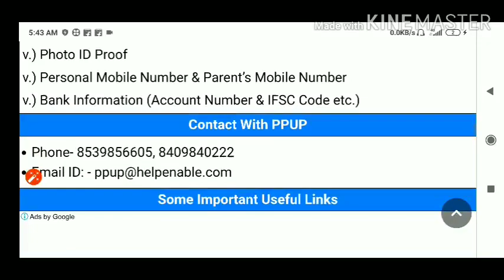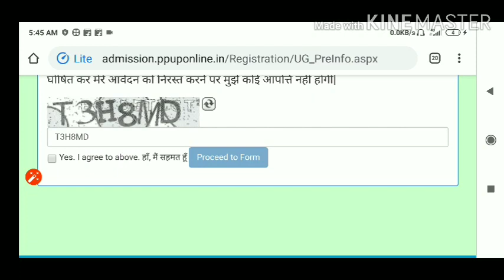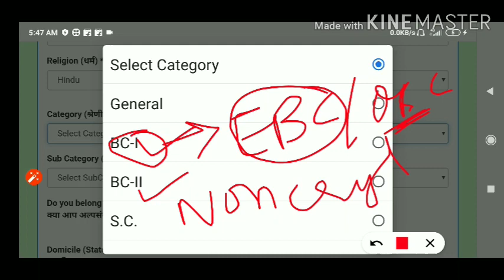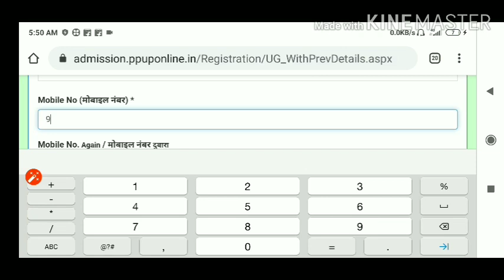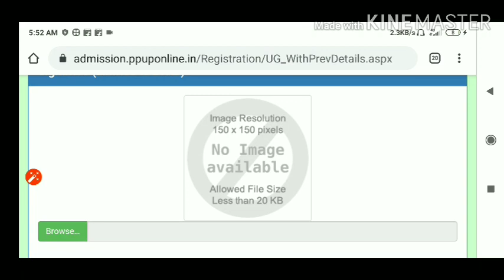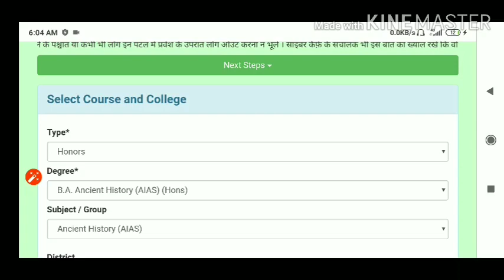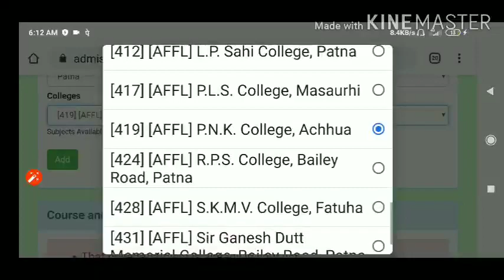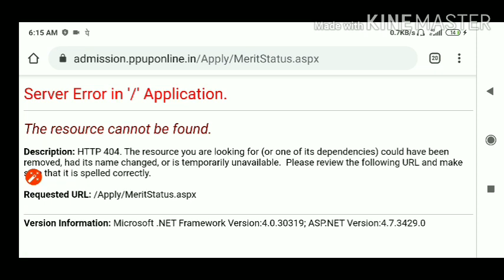Patliputra University PPUP Graduation UG Admission Online Form 2021| PPUP PART 1 ADMISSION 2021 FORM